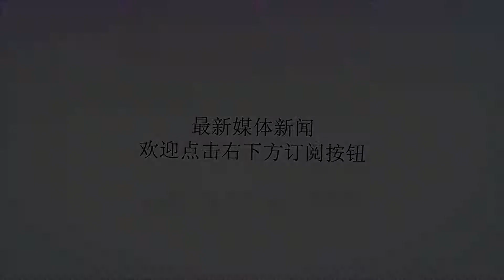终于明白为什么梅西在国家队表现不太好，网友评论一针见血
谢谢！大家都认为梅西最适合的位置是前锋，但却偏偏让他去踢并不适应的前腰去组织。梅西怎么发挥最大水平，阿根廷怎么会有好成绩？无可厚非，梅西拥有世界上最好的过人、射门技术，最好的球感和脚法，他可以在前锋线发挥最高水平，那么他最适合的是前锋位置吗？其他位置梅西可以发挥出最高水平吗？这就取决于梅西的意识、觉悟（大局观）了，在我看来以梅西的能力他可以成为中前场任何位置的数一数二的人，只是他的意识局限性问题让他没有那么做。小编终于明白为什么梅西在国家队表现不算很好，网友评论一针见血地指出：因为其实梅西的问题不是位置也不是踢法问题，而是意识问题。曾经很多人拿不同位置的球员进行比较，大多数的结论是位置不同无法比较，我却认为不同位置的人除开身体条件以外，其实都是可以比较的。顶级的球员在不同的位置只要他转变自己的意识，他依然可以成为不同位置的佼佼者，因为他天生的球感、反应、速度、技术不会因为位置的不同而改变，只是他自生的喜好和意识能不能随之调整罢了。皮尔洛:前腰出生，因为身体不够强壮，速度较慢被改造成后腰，却在后腰位置打出了成绩被很多人封为数一数二的中场大师。托蒂:96罗马出道司职前锋，后来被安排到影锋、前腰位置成为那个位置数一数二的人物，当然后来有段时间他又被安排的中锋位置。40岁的托蒂凭借出众的意识和传球技术依然可以在意甲挽救罗马的冠军杯席位，以他的条件就算踢后腰，我依然认为他比皮尔洛出色。小罗:出道的时候司职前锋，后来又成为前腰，2002世界杯，小罗的前腰踢得怎么样，相信大家都清楚，巴萨的小罗什么位置。里瓦尔多:前锋出身，国家队大多时候司职前腰，世界杯总共有8次助攻。马拉多纳:前锋出身，他后来在前腰位置上的发挥和成绩就不多说了。客观地说，梅西生错了国家，我觉得梅西选择阿根廷队有可能是错的，如果他是西班牙人，那他早就封神不止一次了。南美足球有个最致命的缺点，那就是配合不好，而梅西所在的俱乐部恰恰又是配合最好的巴萨。所以说梅西与阿根廷不兼容，是梅西最大的遗憾。再看看西班牙，他们最缺的是谁？很明显是一个能传又能射的前锋啊。巴西人迭戈科斯塔和他们的打法不兼容。他们缺的正是梅西啊。